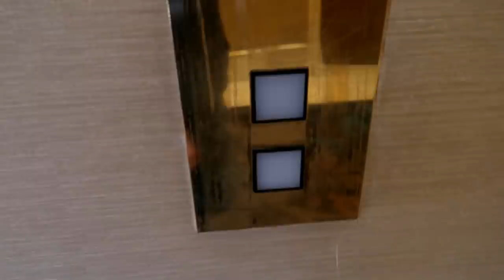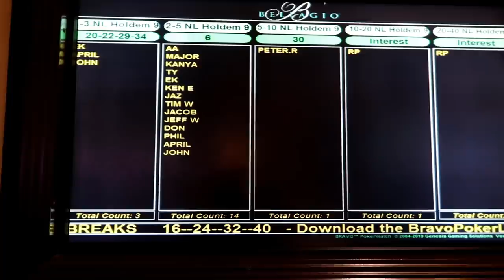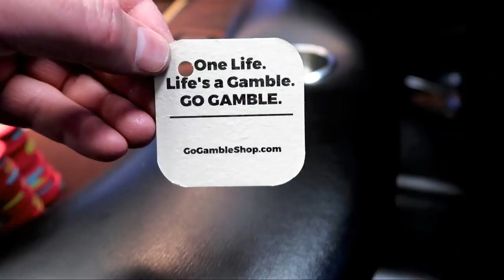Poker Quickie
809 N. Main St.

                        5130 S. Fort Apache Rd.